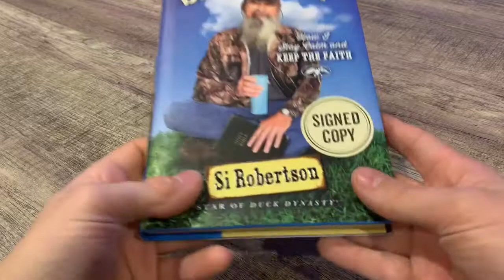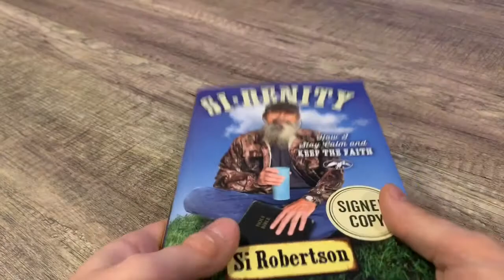Si Robertson autograph book unboxing